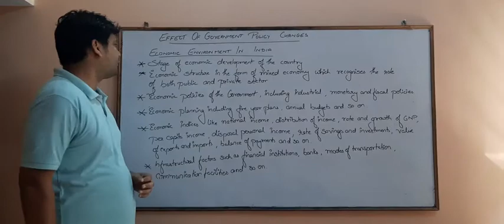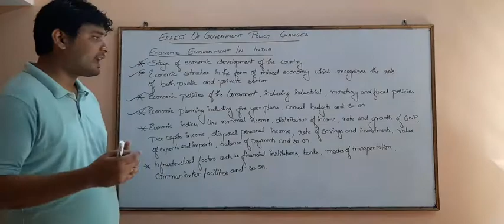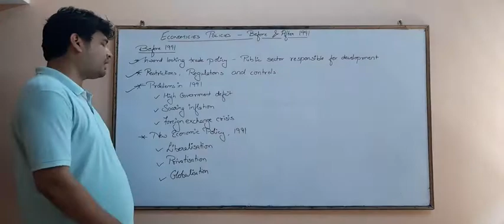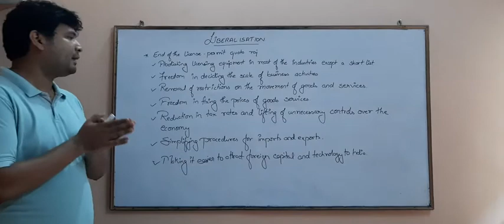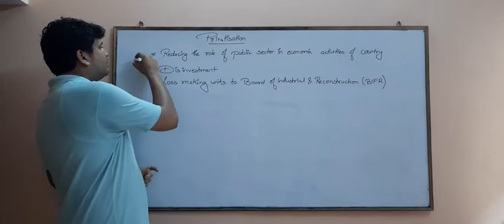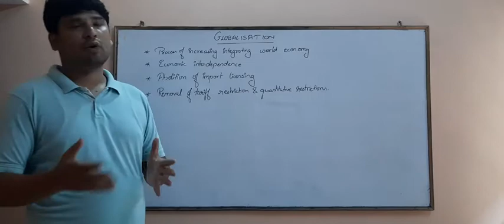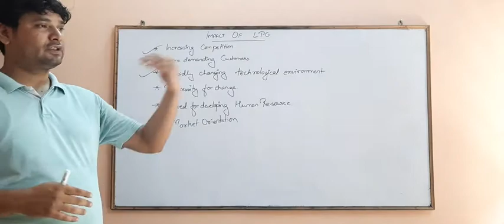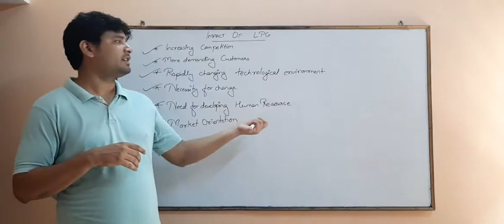Class 12 : BST: Business Environment: Effect of Govt. Policy Changes